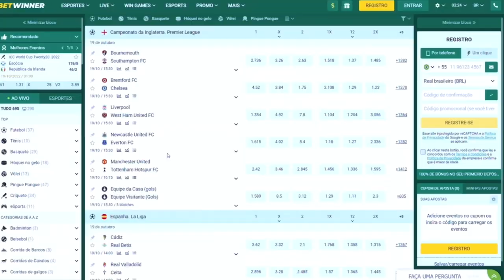💣🔥LIVRES PARA ASSINAR!REFORÇOS SUL-AMERICANO NO CRUZEIRO PARA 2023!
🤑 COMECE HOJE NA BET WINNER!

😋PEÇA SUA FEIJOADA PARA ALMOÇAR COM A MR BEAN EM BH

cruzeiro vai ao mercado sul americano em 2022 veja
meia argentino destaque da sula pode ser uma boa para o cruzeiro? jogador tem contrato até final do ano com a equipe equetoriana e recebe de acordo com o NIcola e seus representantes, apenas 50 mil reais,vcs aceitariam ele?

8 jogadores em fim de contrato excelente opção para o cruzeiro

Meu perfil no Instagram 👇@gustavo.crz_